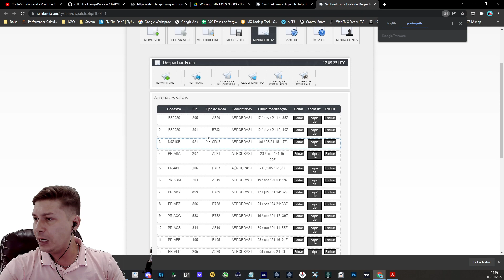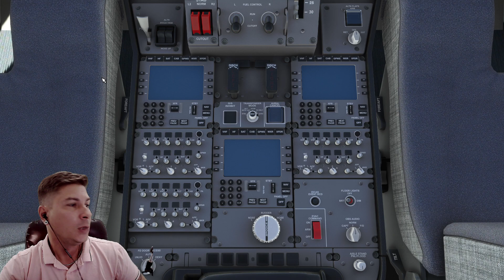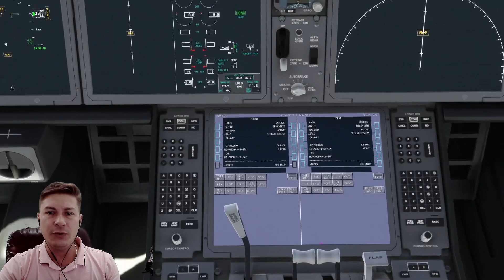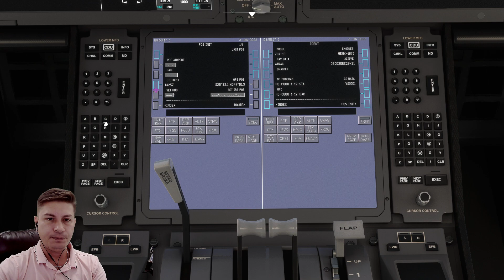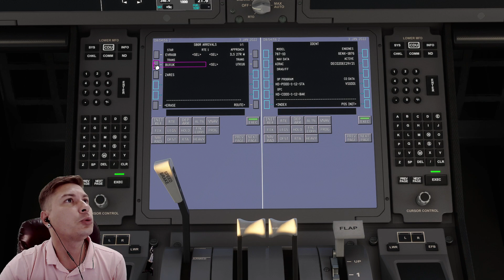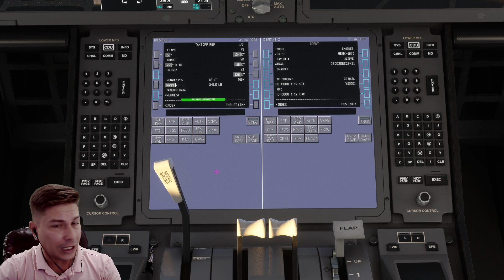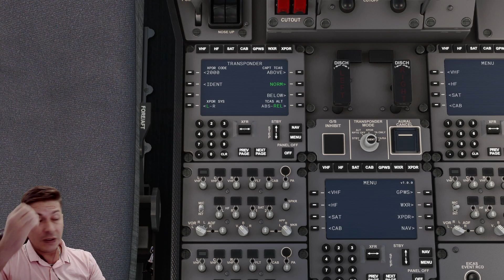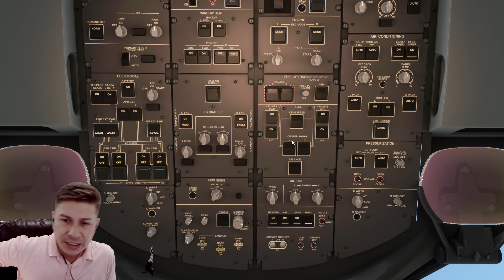Tutorial B787 FS2020 - Tutorial Completo MSFS Boeing 787-10 - Parte 1/2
Fala Pessoal! Estou trazendo nesse vídeo o tutorial do B787 para FS2020 (Microsoft Flight Simulator 2020). Junto com o tutorial, vou ensinar como baixar e instalar o MOD que vai aprimorar ainda mais sua experiência de voo com essa aeronave. Esse tutorial será dividido em partes para que eu consiga mostrar a maior quantidade de coisas nesse tutorial. Antes de mais nada gostaria de citar que indico demais a instalação desse mod e a utilização do B787-100 para MSFS, está aeronave está realmente muito boa para voar.

⚠️ Se torne membro e ganhe benefícios!